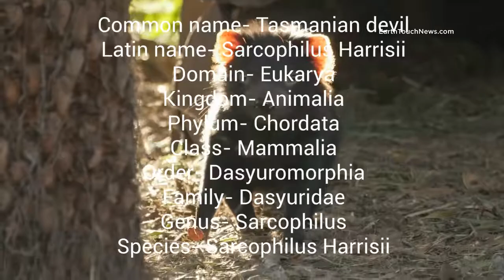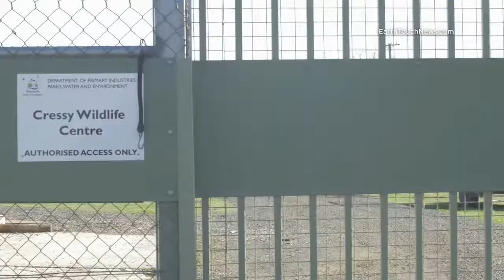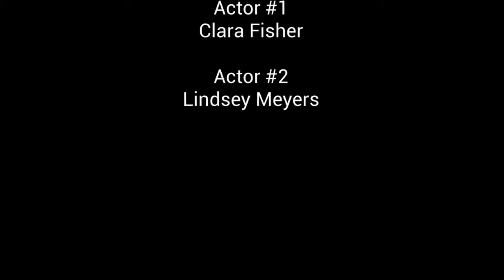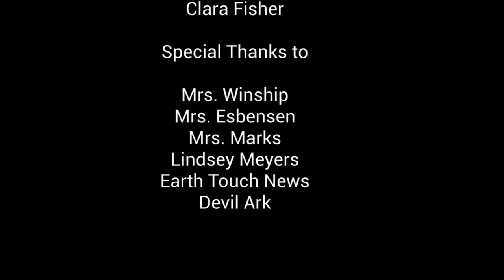Tasmanian devils full documentary